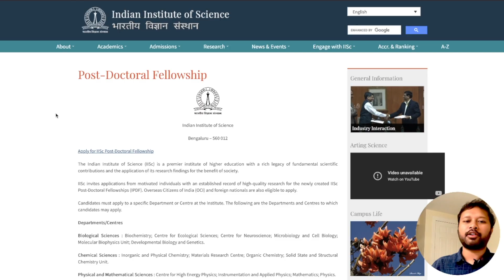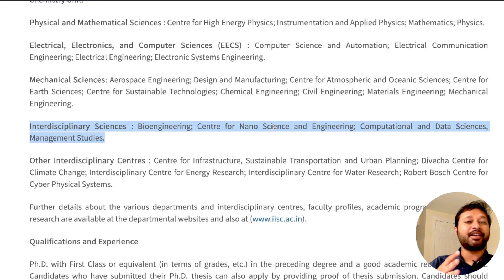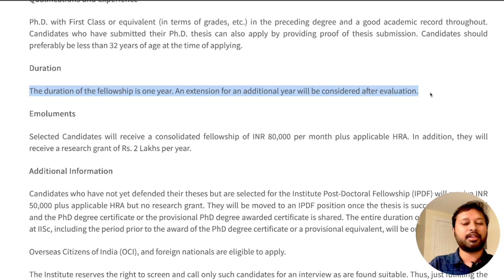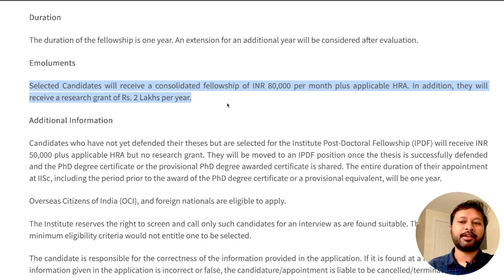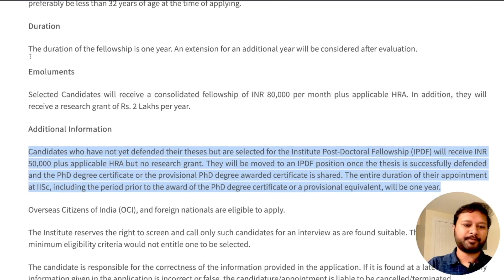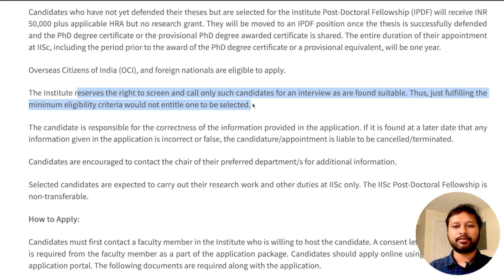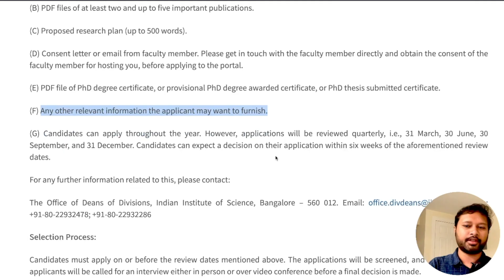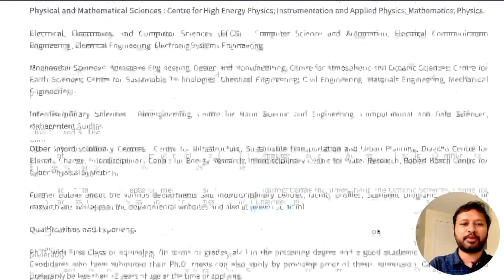IISc Postdoctoral Fellowship | Who Can Apply & How?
🎓 Post-Doctoral Fellowship at IISc Bangalore – Everything You Need to Know!

If you're planning to pursue a postdoc in India, this video breaks down the prestigious IISc Bangalore Post-Doctoral Fellowship:

🔍 Covered in this video:
~ Eligibility criteria (PhD or thesis submitted)
~ Age & academic requirements
~ Fellowship amount and duration
~ How and when to apply (quarterly deadlines!)
~ Applicable fields: Biology, Chemistry, Physics, Engineering & more

✨ Whether you're from India or abroad (OCI/foreign nationals eligible), this is a golden opportunity to work at one of India’s top research institutions.